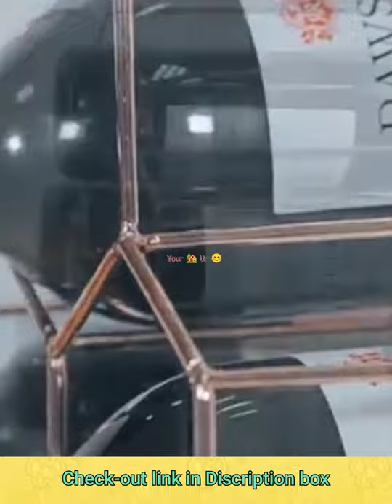Wine Glass Rack Under Cabinet - Beer ice bucket wine - LED 16 Colors Moon Night Light Lamp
All the products shown here are easily available at amazon , Flipkart, alibaba n even in other sites n local markets Link of some  similar products at Amazon here 👇👇

  Some Amazon link to view and buy the products -👇👇

👉Dish Drying Rack Drain Board with Lid Cover

👉LED 16 Colors Moon Night Light Lamp, Remote

👉Oil Splatter Screen Kitchen Tool

👉Kitchen Wine Mold Necklace Rack

👉Wine Glass Rack Under Cabinet

👉beer ice bucket wine